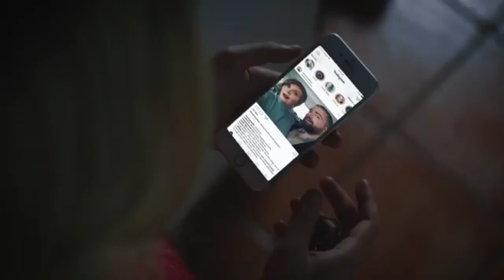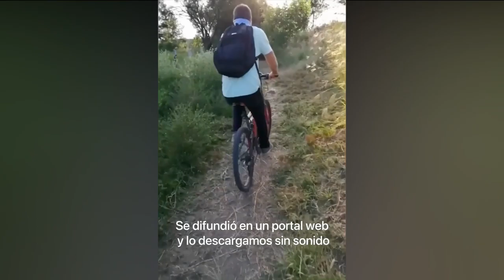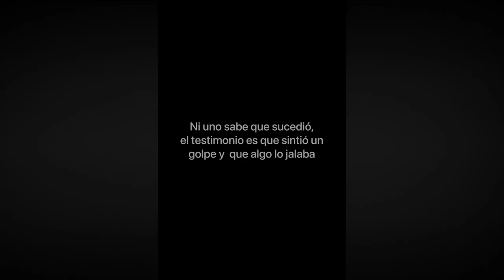5 VIDEOS CAPTADOS POR USUARIOS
Aquí les traemos 5 videos captados por usuarios con sus cámaras en mano  pudieron captar en ese instante del momento de que sucedieron las cosas si les gusto los videos apoyen dándole su like y su comentario.